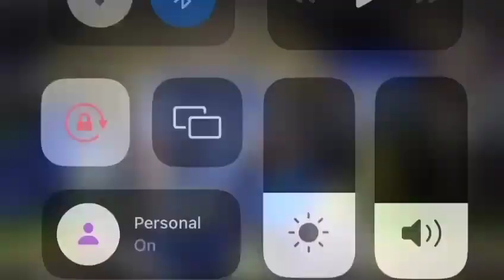Molodie peul avec des paroles sage🇹🇬🐄